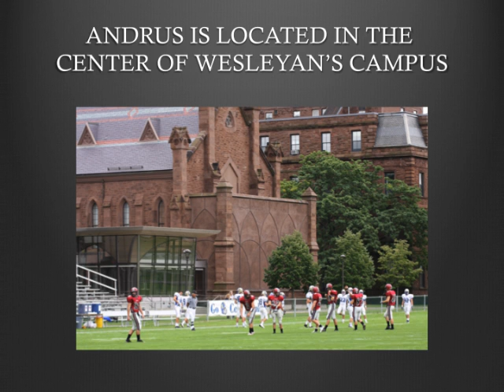Andrus Field Movie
A Flash Piece About Andrus Field: The Home Of The Cardinals